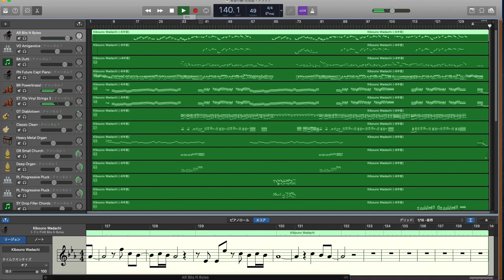希望の轍 EDM風味 女性Vo.カバー用 NEXUS3音色で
希望の轍のキーを変更し、EDM音色で女性ボーカル用にしてみました
ボーカル希望のかたがいればボーカルトラックもコーラスも入れるんですが...